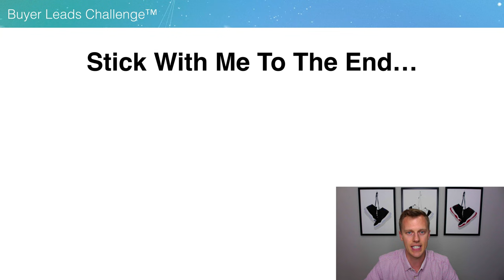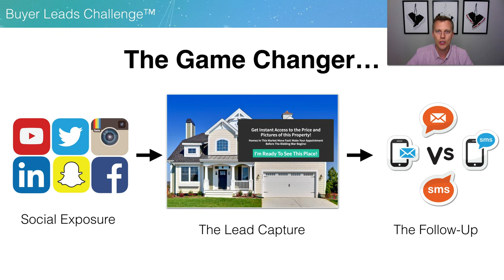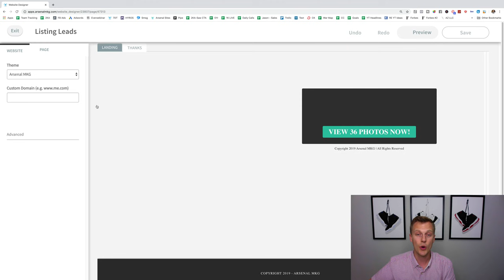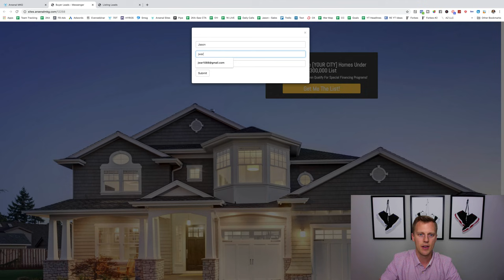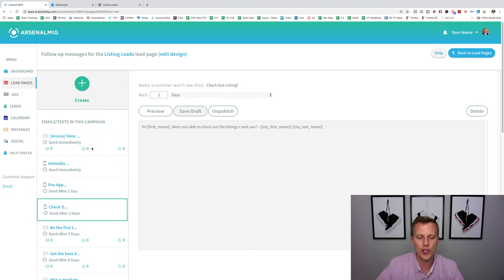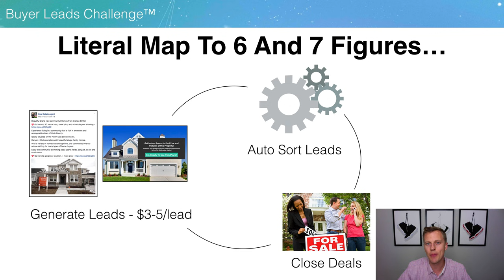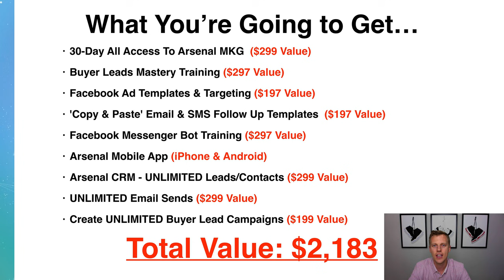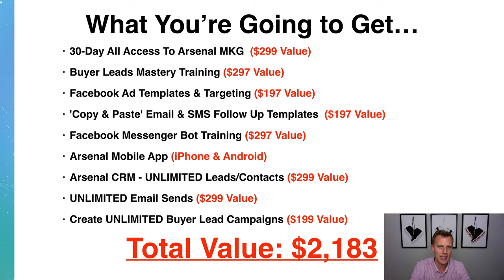Real Estate Leads Challenge! How To Get 15 Real Estate Leads In The Next 30 Days!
I give everything away for free… All I ask is you use my link to sign up to HighLevel (even if you have an account, you can easily upgrade to get access - or text ‘GHL’ to for additional options)

- sales funnels & sales call scripts, so you can shortcut your learning curve and sign more clients asap

GoHighLevel Agency Plan (+Complimentary Basic Account Setup): No Trial